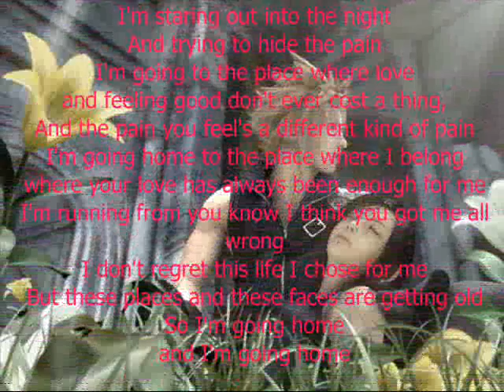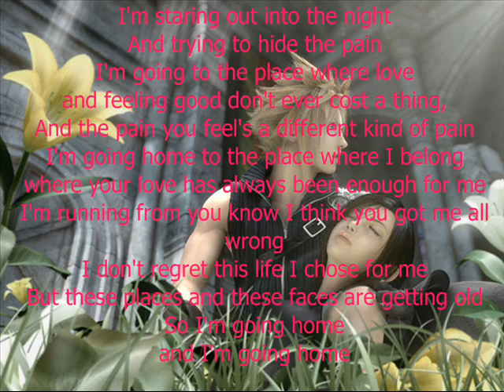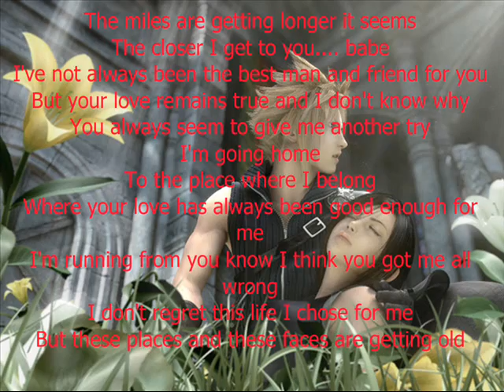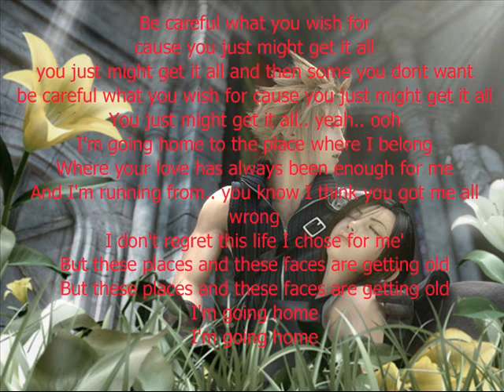Home - Chris Daughtry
I Love Chris Daughtry.. I love his voice.. LoL! No malice..